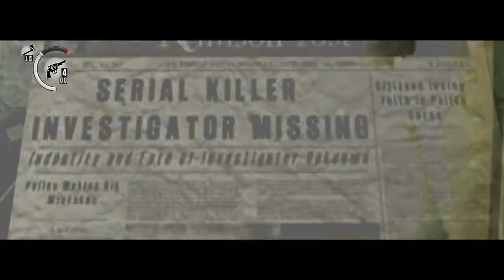The Evil Within Cap.11 Parte 2/2 Nos volvemos loco y atacamos a Kidman! Todo se complica :/